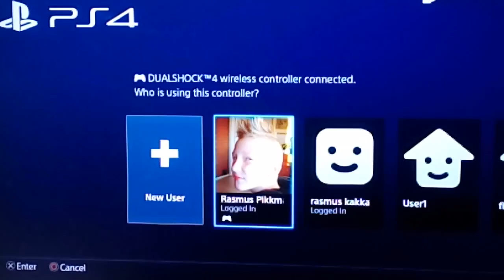Kaks sõpra alustavad minecrafti ep 1 ShadowBoq